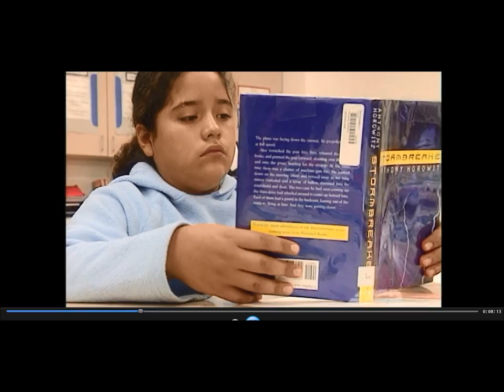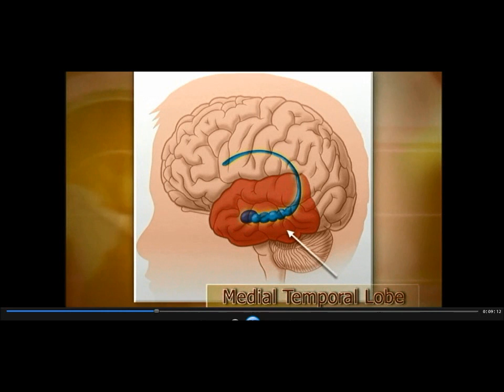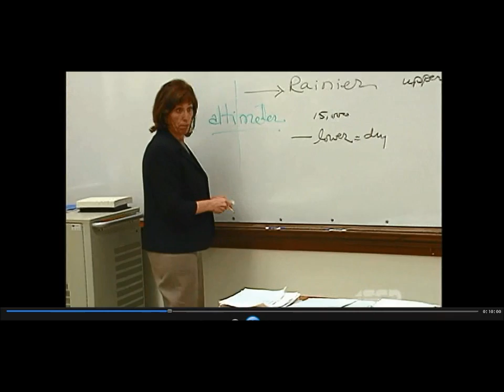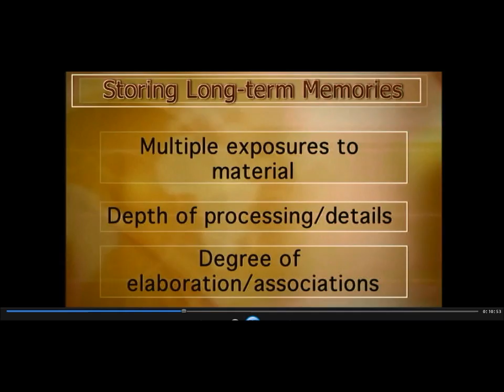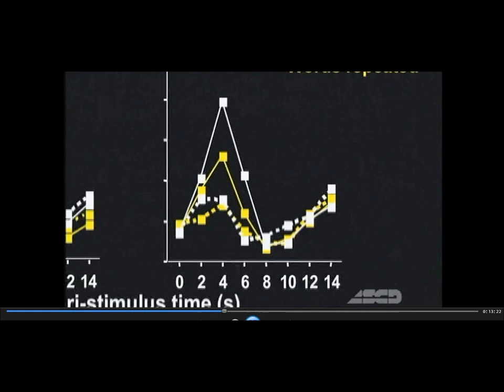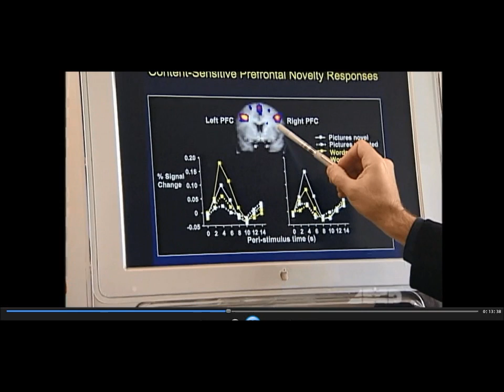Robert Marzano Building Academic Vocabulary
Short segment from the PD on Building Academic Vocabulary